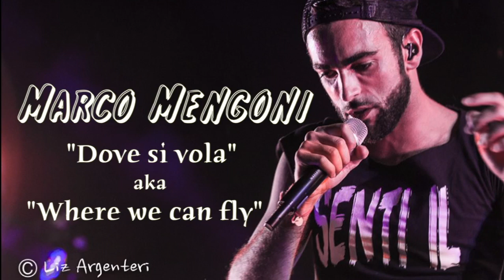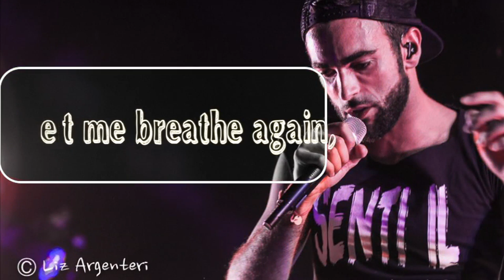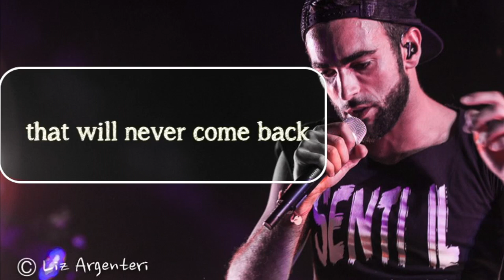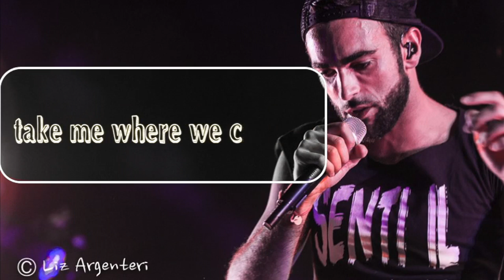Marco Mengoni: "Where we can fly" aka "Dove si Vola"